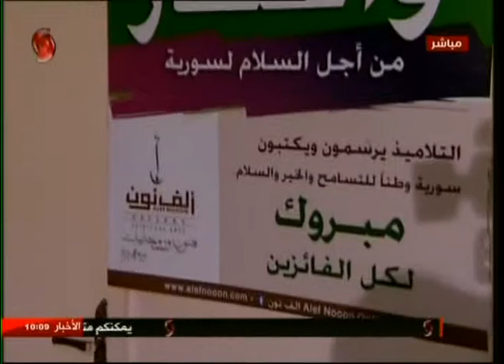بديع جحجاح فنان تشكيلي 25-07-2017 صباحنا غير